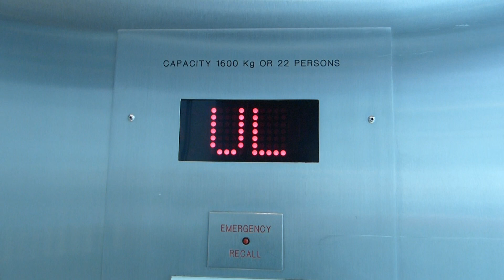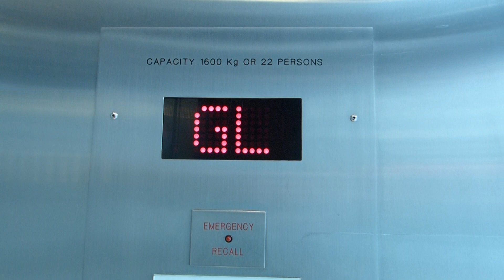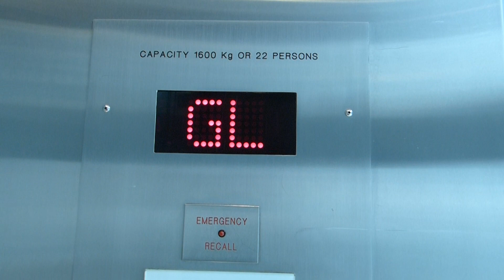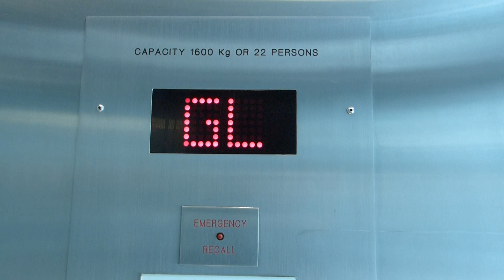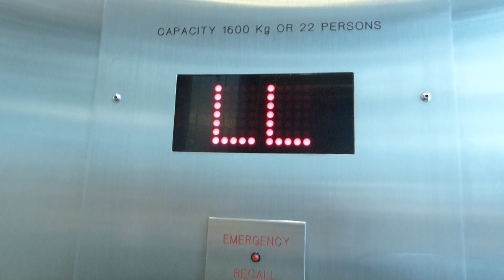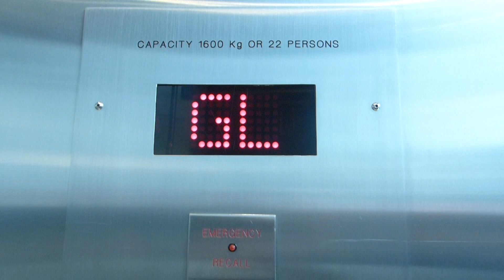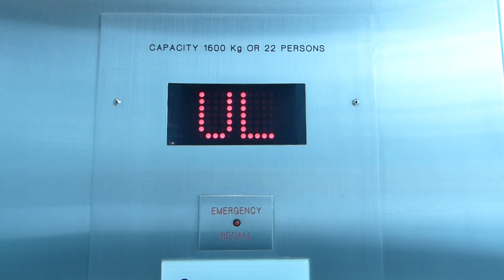Otis Hydraulic Elevator at Grand Court, Metropolis at Metrotown in Burnaby BC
UPDATE (July 2017): This is actually a generic Otis, not a Richmond Elevator. I have verified that with Kone.